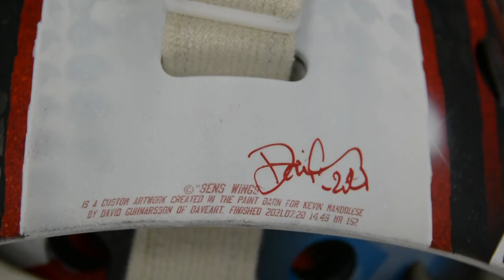Behind the Mask with Kevin Mandolese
Go Behind the Mask with Kevin Mandolese and learn what inspired him to design his mask